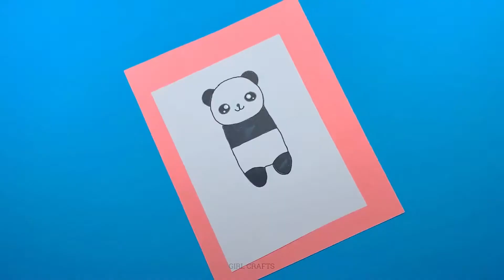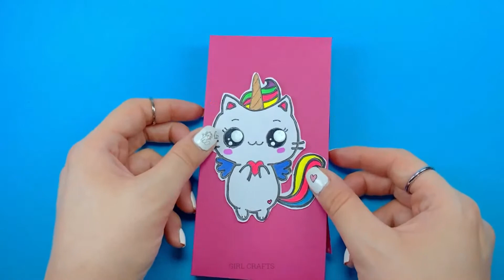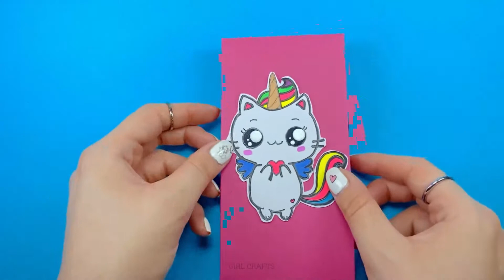8 PROYEK LAKUKAN SENDIRI PERALATAN SEKOLAH YANG BISA KAMU BUAT HANYA DENGAN BAHAN KERTAS SAJA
8 PROYEK LAKUKAN SENDIRI PERALATAN SEKOLAH YANG BISA KAMU BUAT HANYA DENGAN BAHAN KERTAS SAJA - Penanda buku Panda - Buku Catatan Susu dan masih banyak lagi...